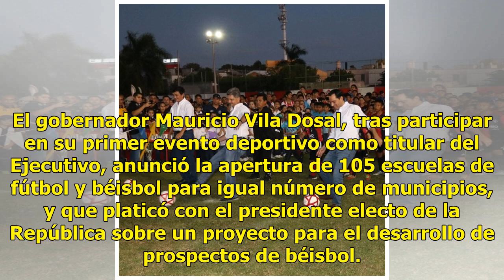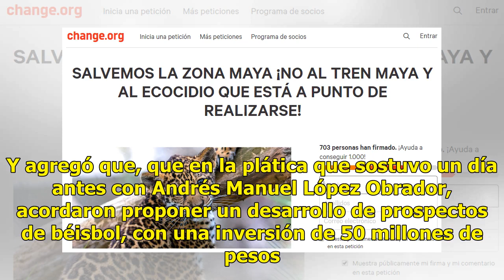Harían un centro de desarrollo de talento de béisbol en Yucatán - El Diario de Yucatán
El gobernador Mauricio Vila Dosal, tras participar en su primer evento deportivo como titular del Ejecutivo, anunció la apertura de 105 escuelas de fútbol y béisbol para igual número de municipios, y que platicó con el presidente electo de la República sobre un proyecto para el desarrollo de prospec...